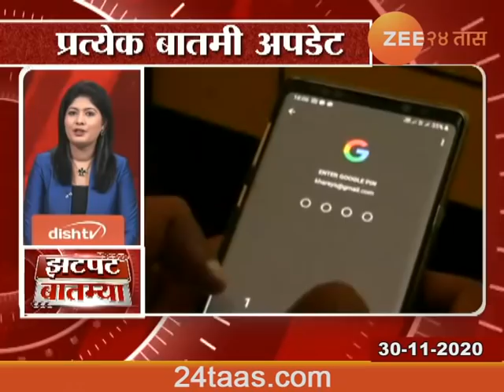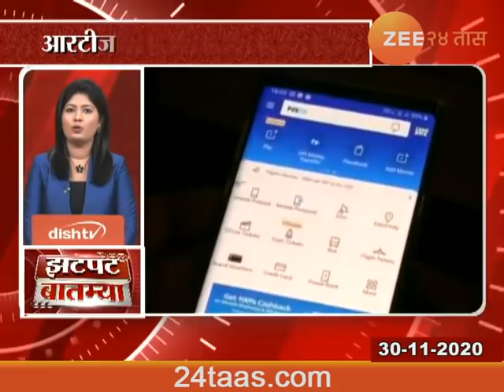Zatpat Batmya At 11 Am,30Th Nov 2020